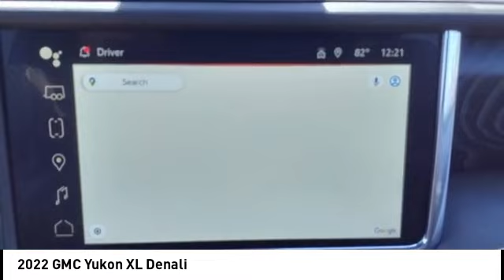2022 GMC Yukon XL Houston TX 3N177A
2022 GMC Yukon XL Denali

CARFAX One-Owner. Clean CARFAX. GREAT DEAL. CAREFULLY DRIVEN.